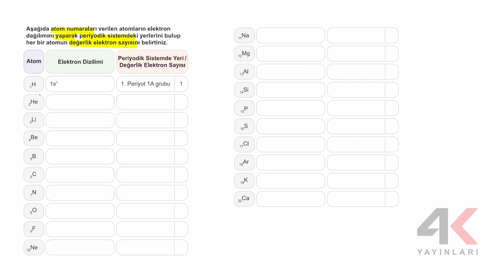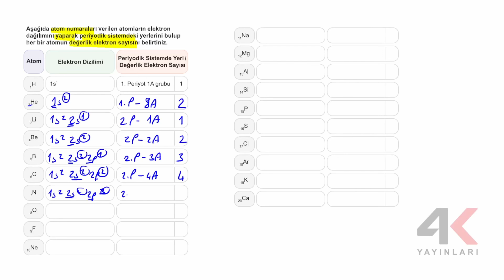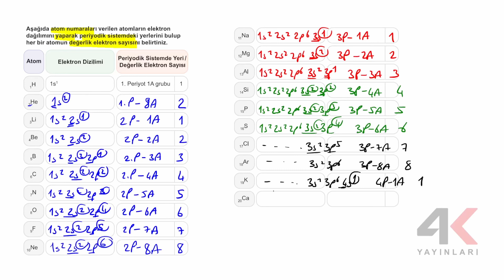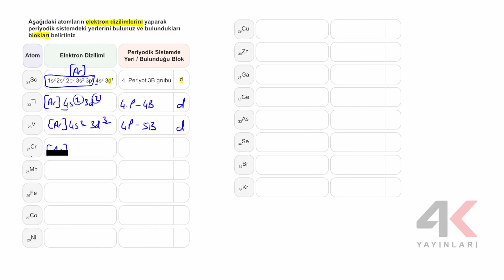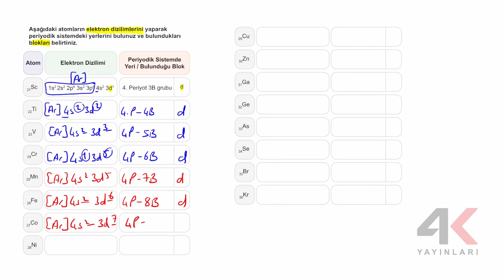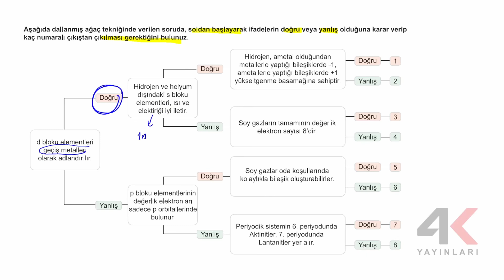9. Sınıf Kimya ESB Tema 01 Periyodik Sistemde Yer Bulma ve Grupların Özellikleri Etkinlik Çözümleri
9. Sınıf Kimya ESB Tema 01 Periyodik Sistemde Yer Bulma ve Grupların Özellikleri Etkinlik Çözümleri

🎞 Soru Listesi
▶ 00:00:00 Bölüm
▶ 00:00:00 Etkinlik 1
▶ 00:03:46 Etkinlik 2
▶ 00:08:07 Etkinlik 3
▶ 00:09:13 Etkinlik 4
▶ 00:09:55 Etkinlik 5